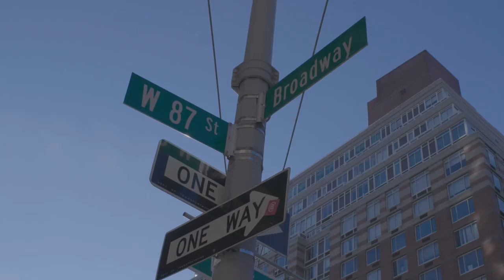Buhay // Juliette Laundry Service 30 second Ad // NYC (GH5)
Equipment I Own: Lumix GH5 and Phantom 4

THE WORD "BUHAY "  IS A FILIPINO WORD WHICH MEANS "LIFE ".
MY MISSION IS TO INSPIRE OTHERS BY DOCUMENTING AND SHARING STORIES OF REAL LOCAL LONG ISLANDERS WHO WANT TO SHARE THEIR STORY OR BUSINESS.